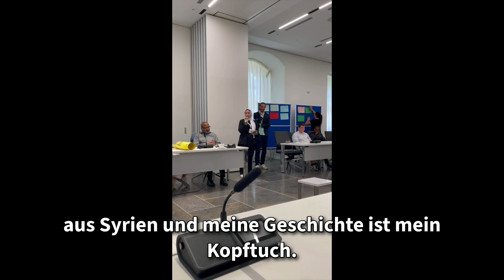GSA Innovation Award 2024: Reza Solhi über sein Projekt "Demokratie lautstark"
Erlebe Reza Solhi, den Gewinner des GSA Innovation Award 2024, wie er über sein inspirierendes Projekt 'Demokratie lautstark' spricht. Mit diesem Projekt ermutigt er junge Menschen, ihre Stimmen laut und deutlich zu erheben und aktiv an der Gestaltung unserer Zukunft teilzunehmen.